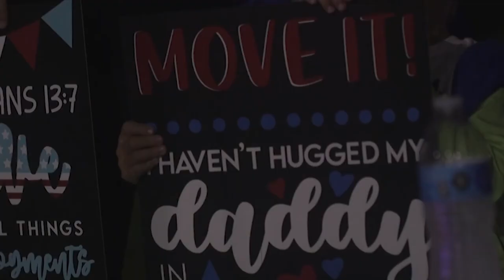Welcome home: U.S. Marines with 2d Battalion, 2d Marine Regiment (2/2)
Welcome home 2/2
NC, UNITED STATES
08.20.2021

U.S. Marines with 2d Battalion, 2d Marine Regiment (2/2), 2d Marine Division, reconnect with family and friends at deployment homecoming on Camp Lejeune, N.C., Aug. 20, 2021. 2/2 returned to Camp Lejeune from a six-month unit deployment program in Okinawa. (U.S. Marine Corps video by LCpl Jessica Massi)

Film Credits: Video by Lance Cpl. Jessica Massi
2nd Marine Division